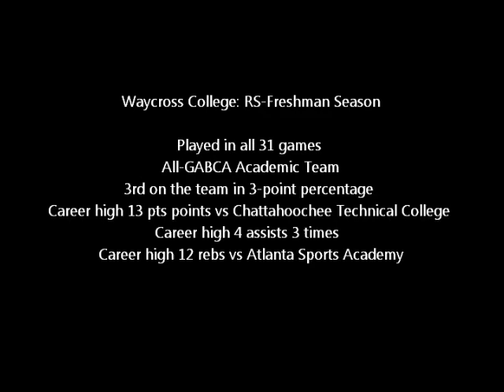Keldrick Davis Waycross College Basketball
#34 Keldrick Davis/ Waycross College
6'0 / 170 / Red-Shirt Sophomore / Monticello, GA /Monticello High School
•         Played in all 31 games this season
•         All-GABCA Academic Team
•         3rd on the team in 3-point percentage
•         Scored career high 13 points versus Chattahoochee Technical College
•         Career high 4 assists 3 times this season
•         Career high 12 rebounds versus Atlanta Sports Academy
•         A four-year letter winner in High School
•         Team MVP as a Senior in High School